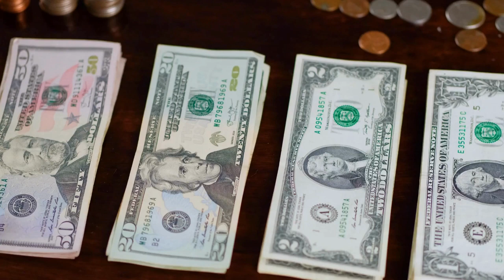DÍA 28 ✅| LA GENTE RICA SE COMPROMETE A SER RICO 💵| RETO DEL DINERO